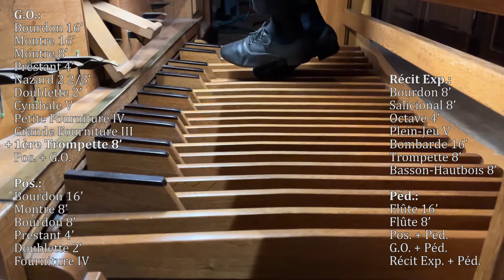My First Official Solo Organ Concert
This is the complete recording of my first official solo organ concert.

Organ built by Riepp dating from 1745.

At Saint-Bénigne Cathedral of Dijon, on Sunday, September 17, 2023.

Program:
00:00 Intro
00:15 D. Buxtehude: Prelude in D Major (BuxWV 139)
00:18 I. Prelude
01:40 II. Fugue
03:43 III. Adagio 1
04:24 IV. Toccata 1
05:08 V. Adagio 2
05:56 VI. Toccata 2
07:13 J.S. Bach: Trio Sonata No.1 in E-Flat Major (BWV 525)
07:19 I. Allegro
10:23 II. Adagio
19:11 III. Allegro
23:11 J.S. Bach: Prelude & Fugue in A Minor (BWV 543)
23:13 I. Prelude
26:42 II. Fugue
33:35 J. Langlais: Tiento (From the "Suite Médiévale")
37:25 L. Vierne: Impromptu (From the "24 Pièces de Fantaisie" – Op. 54, No.2)
41:05 O. Messiaen: Les Enfants de Dieu (From "La Nativité du Seigneur")
46:07 E. Gigout: Toccata
50:13 Encore - E. Gigout: Toccata
52:13 Outro

Special thanks to Frédéric MAYEUR, my dear organ Teacher who is also Titular Organist of Dijon Cathedral, for making this amazing experience possible!
Thanks to all the reception staff at Dijon Cathedral who welcomed me nicely!
Thank you to everyone who came to this concert; I really appreciated you all!

Video made by Cheng ZHONG.